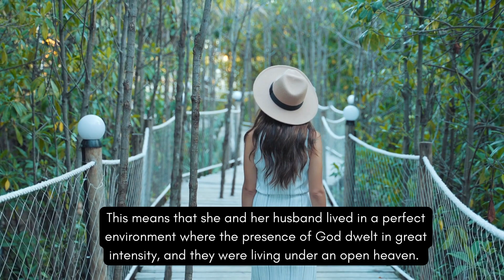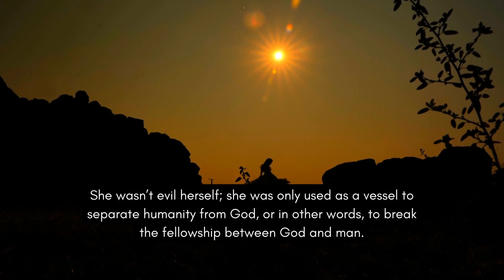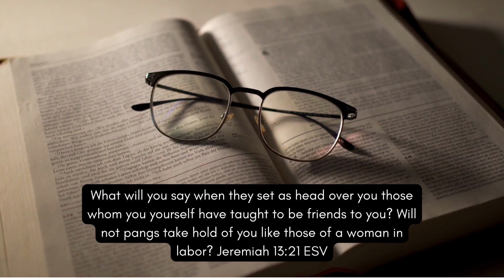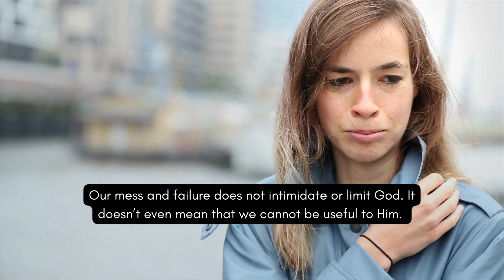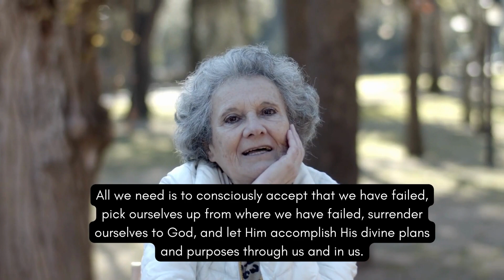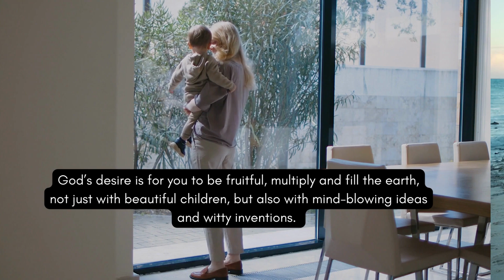The Wonder Woman: Beyond pain